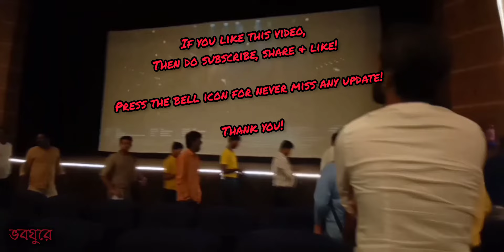Jawan Day | SRK | Public Reaction | Fans Craze | Star Theatre | Kolkata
Ready Ah!